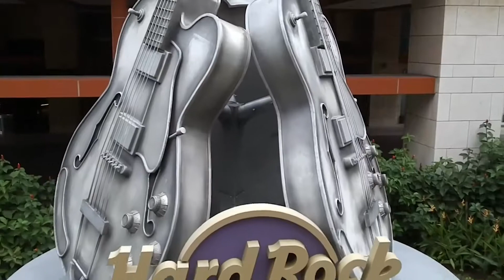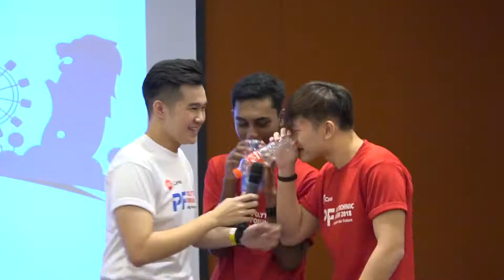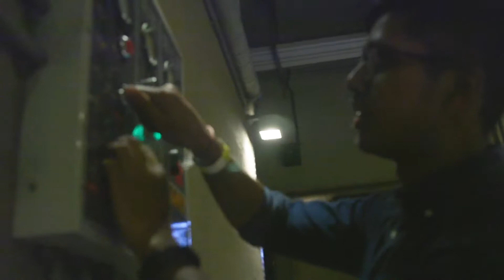Polytechnic Forum 2018 Full HD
Polytechnic Forum is an annual event jointly organised by the 5 polytechnics. Polytechnic Forum provides a platform for polytechnic students to gain a deeper understanding of national issues through discussions, group work with students from the 5 Polytechnics and dialogue with industry and government leaders